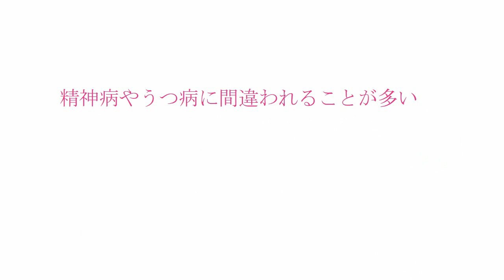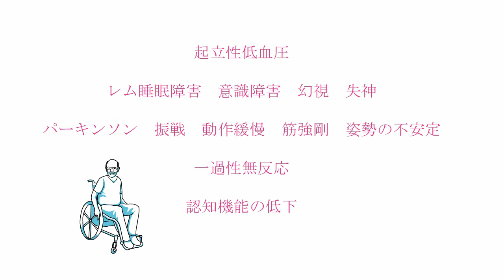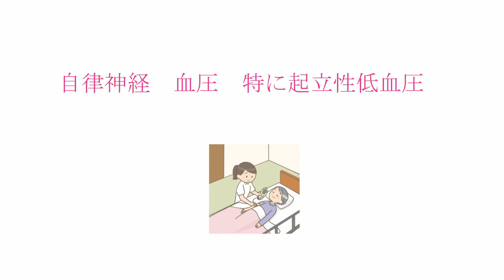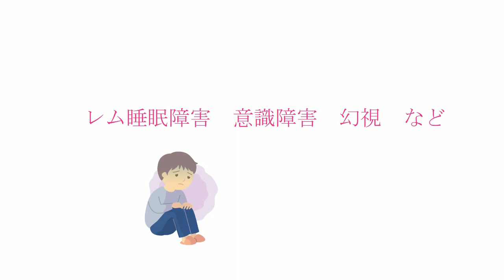レビー小体認知症とその対応の仕方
3:45実際の例と対応の仕方
レビーは症状が複雑ですよく観察しなければわかりません
関連 レビー5つの症状